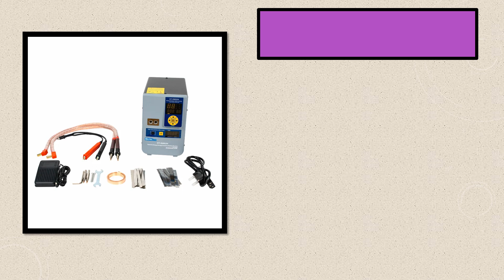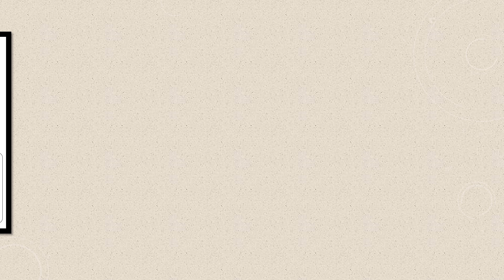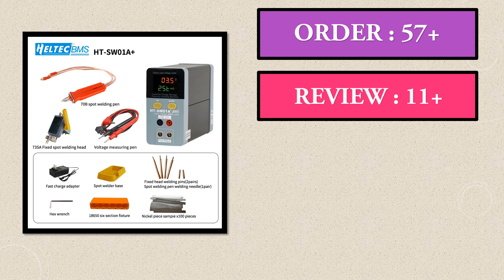Top 5 Best Spot Welder in 2025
05. HT-SW02H 42KW 7000A High Power Battery Spot Welder Spot Welding Machine Welding Copper/Aluminum/Nickel Resistance Tester

04. Heltec HT-SW02A/H Welder 36KW 42KW Capacitor Storage Battery Spot Welding Machine/High Power battery Spot Welder/Welding

03. Heltec 21KW 12KW 36KW 42KW Capacitor Storage Battery Spot Welding Machine/Portable Small Spot Welder LED Display 0.5mm thickness

02. FNIRSI 0.25mm Spot Welder 4 Gears Adjustable DIY Mini Spot Welding Machine 18650 Battery Pack Welding Tool Built-in 5000mAh

01. FNIRSI SWM-10 Portable Battery Spot Welder DIY Mini Welding Machine 18650 Battery Pack Welding Tool 5000mah Weldable 0.25mm